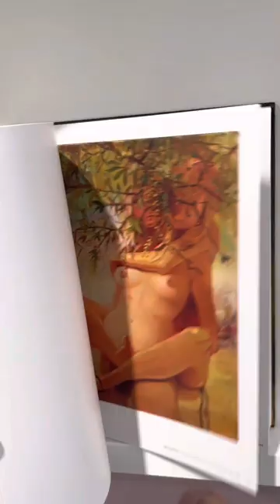How to understand contemporary painting (Lisa Yuskavage)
Contemporary painting of female artist Lisa Yuskavage. Currently on the show at David Zwirner gallery Paris.